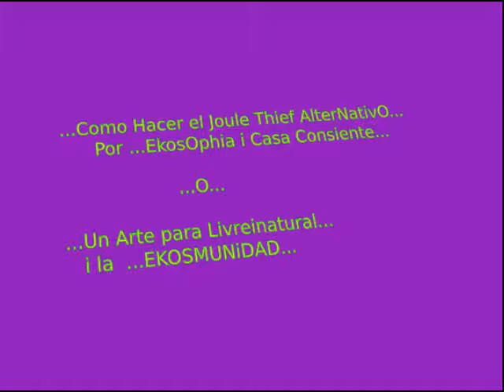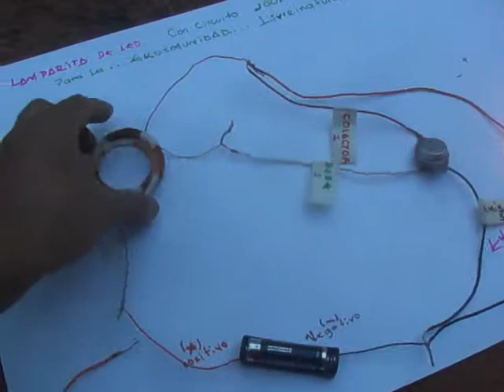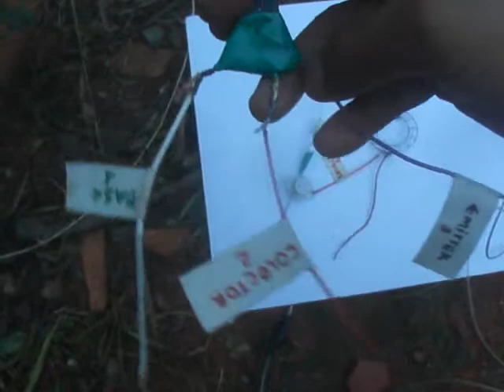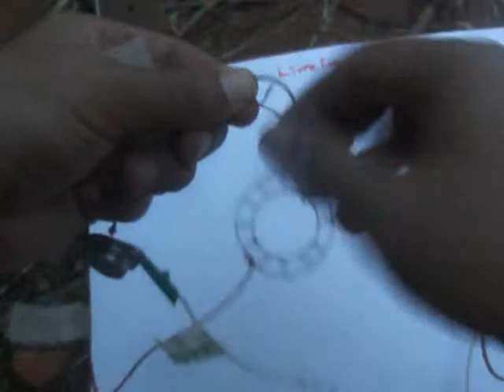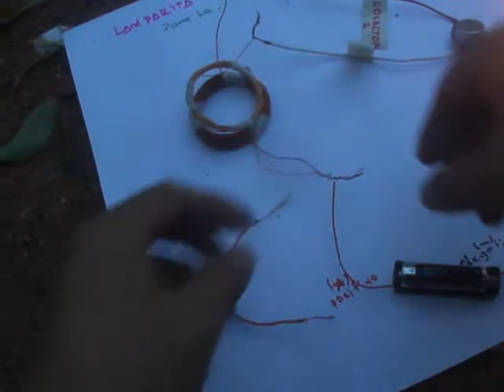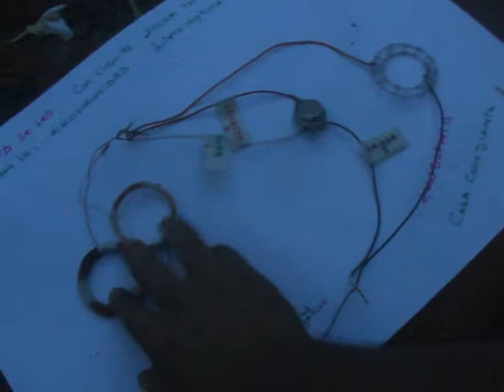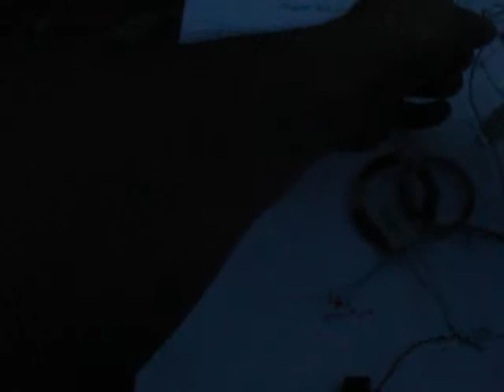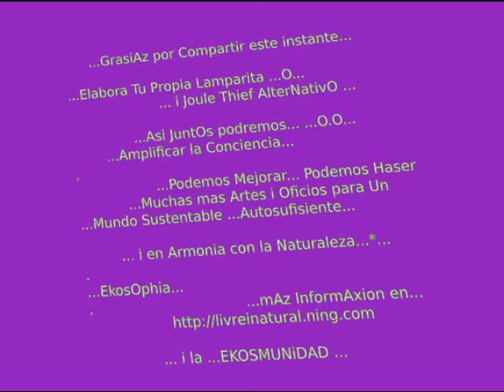...Joule Thief AlterNativO EkosOphia ...O...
...Hemos realizado este joule Thief de Manera Alternativa sin Nucleo de Ferrita... Lo Cual nos hace mucho mas sencillo estudiar y aprender de los fenomenos electromagneticos  en las bobinas... i Claro lo hace mucho mas sencillo de elaborar...
A sido un muy bonito aprendisaje el que hemos podido experimentar con el circuito sin el nucleo de ferrita... Hemos hecho varios prototipos y Con Todos nos divertimos AprendiendO... ExperimentandO...*...

Realizamos un tutorial con todos los detalles i Muchas fotos paso a paso de como se construye... Aqui lo encontras todo en este ensayo escrito aqui:

...Gracias por venir aqui...*...